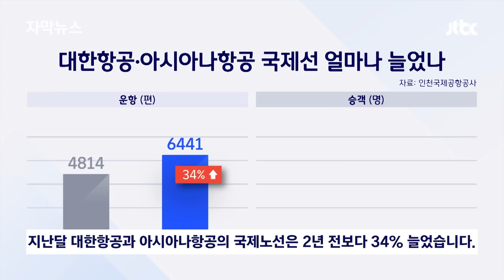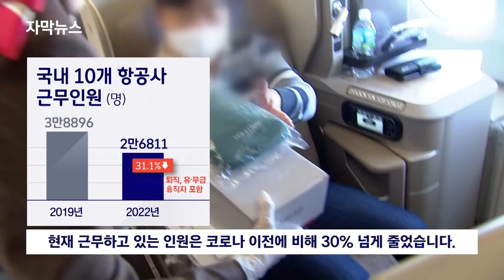[자막뉴스] 다시 북적이는 인천공항…여행객이 반갑지 않은 승무원? / JTBC News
여행객이 많아지고 해외를 오가는 비행기도 늘었지만, 승무원들은 웃을 수 없습니다. 항공사들이 코로나가 한창일 때 줄였던 인력을 늘리지 않아서 3명이 하던 일을 2명이 하기 때문입니다. 승무원들은 14시간 비행하면서 잠깐 앉아 쉴 틈도 없다고 호소합니다.